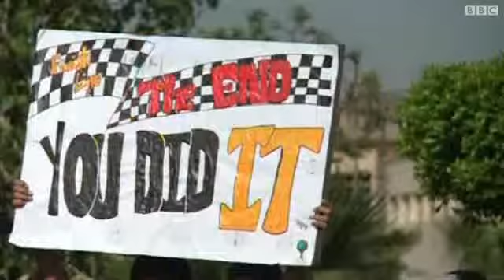سباق نصف الماراثون في القاهرة لنشر ثقافة الرياضة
إنطلق بالعاصمة المصرية القاهرة حدث رياضي هو الأول من نوعه وهو سباق "نصف الماراثون" الذي نظمته مبادرة "كايرو رانرز" أو "عدائي القاهرة" المعنية بنشر ثقافة ممارسة الرياضة.